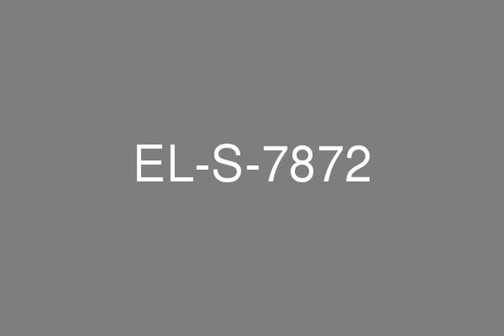2 bed in JBR Murjan 5 for sale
* 2 Bedrooms large apartment 1400sq. ft. * Big Balcony facing the Marina.  * 2 en-suite attached Toilets in both Bedrooms, plus a Guest Toilet, 3 Toilets in total.  * Semi-furnished with Curtains and Refrigerator & Cooker & Washing Machine & Microwave.  * Partial Sea-view and Tennis Court of Royal Meridien Hotel from Master bedroom.  * Small Boiler Room.  * Annual Rent : Aed150,000/- in 1 cheque or Aed160,000/- in 2 cheques.  * Outright Sale : Aed3Million negotiable.IMPORTANT : Please Note :The advantage of Murjan 5 Tower, the Signal is next to the building and Left-turn is available immediately to go towards Marina, rather than going all the way to the end, as the U-turn is closed due to the Tram.Al MurjanAl Murjan Tower is one of the tallest residential buildings that lives on Dubai Marina Truly unique modern and stylish this spacious three bedroom apartment enjoys a marina views and sea views to enable you to have a tranquil home environment The complex has a swimming pool fitness centre and is in walking distance to the beautiful winding walkways that create the marina.About JBR:JBR by Dubai Properties Group offers a spectacular prime waterfront location, high-class apartments, stunning Mediterranean and Arab architecture, and all the allure of city and beachside living at one of Dubais most exclusive addresses. Jumeirah Beach Residence is also home to the popular The JBR Walk, offering exclusive shopping, hotels, restaurants and coffee shops.JBR is Dubais one of the most sought-after residential addresses, combining retail, hospitality and entertainment options with luxuriant apartments. Situated in Dubai Marina and directly adjacent to the beach, this iconic neighborhood perfectly depicts beach resort lifestyle which is a great escape from the citys busy setting.Call Elysian 18 619 on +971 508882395 / 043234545 for further details Company name: Elysian Real Estate Broker LLCRERA ORN: 619 Address: Office 211, Building 7, Gold and Diamond Park, Dubai Office phone no: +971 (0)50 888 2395Office fax no: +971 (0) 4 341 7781Primary email: PROPERTY FEATURES: + Balcony + Basement parking + Built in wardrobes + Community View + Covered parking + Gymnasium + Kitchen white goods + Maid's room + Part furnished + Sauna + Steam room + Children's nursery + Children's play area + Metro station + Public transport + Restaurants + Shops